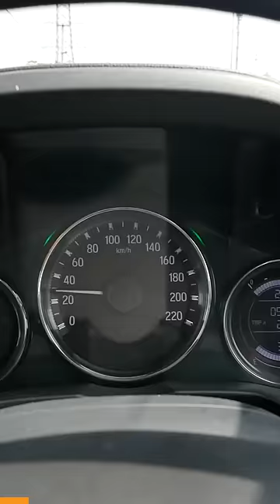Seatbelt Alarm Stopper BANNED ❌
The CCPA, or the Central Consumer Protection Authority under the Government of India, has banned the sale of seatbelt alarm-stopper rampantly available on the top 5 e-commerce websites in India. Seatbelt Alarm Clip also sold as bottle openers and other accessories, were (and still are) widely available online and offline at popular car accessories shops across India.
Buy and Sell used cars online at the best price!
We Are Super Social ❤️
Presenter/Scripting: Akshat Ajeya
Editor/Graphics: Arpit Kumar
🎥 Equipment & Gears
• Camera: Panasonic Lumix G85
• Lens: Panasonic Lumix G Lens, 25mm, F1.7
• DJI RS3 Mini
• Rhode Wireless GO2
• Generic Gray Screen